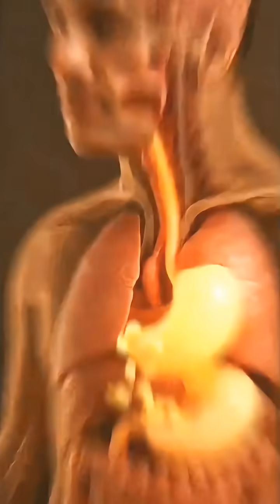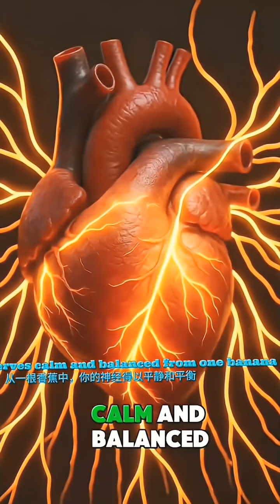What Happens When You Eat a Banana | If Health Effects,Side Effects 3D Digestive System Mo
What Happens If You Eat Onions? | Surprising Health Benefits & Side Effects Explained Are onions a superfood or a source of bad breath and indigestion? Dive deep into what really happens in your body when you eat raw or cooked onions! In this comprehensive guide, we break down the incredible health benefits of onions—from their powerful antioxidant Quercetin (great for anti-inflammation and heart health) to their role in boosting your immune system. But we don't stop there. We also tackle the common side effects, including the science behind onion breath and how to manage digestive issues like bloating and gas. Watch now to learn the best way to incorporate this common vegetable into your diet for maximum benefit and minimum side effects!

 TIMESTAMPS
 0:00 - Introduction to Onions
 1:15 - The Top 5 Health Benefits (Quercetin & more!)
 3:40 - Nutritional Breakdown of Onions
 5:05 - Common Side Effects (Onion Breath & Gas)
7:20 - How to Reduce Onion Side Effects
 8:55 - Raw vs. Cooked: Which is Healthier?